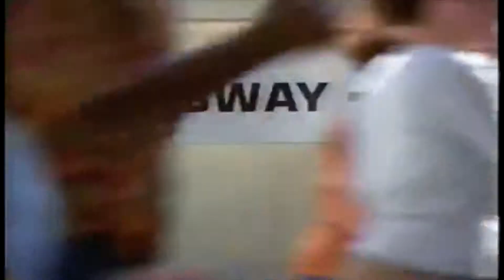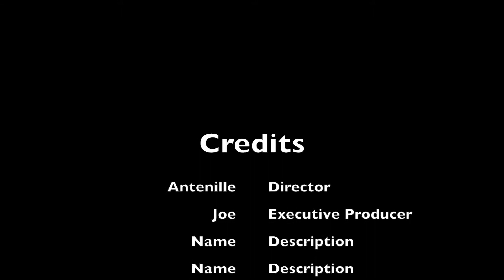CNMIPSS_EdTech_Movie_Demo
Demonstration video for CNMI PSS EdTech Student Products Course
iMovie Software